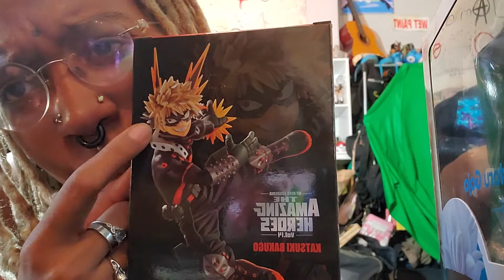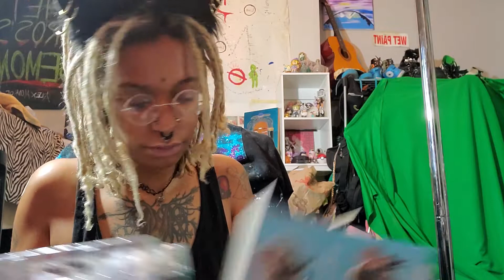A very Sedated unboxing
I wanted to do an unboxing but was pretty under the weather emotionally as well as high lol. atleast I still did it though :p